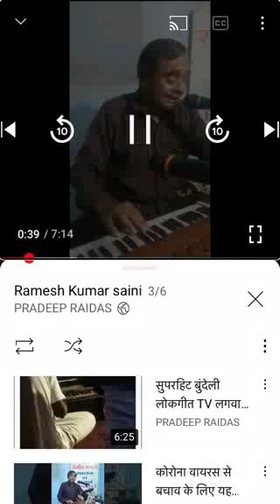Superhit Kabir Bhajan..— चादर होगई बहुत पुरानी, अबतो सोच समझ अभिमानी.. Singer RK Saini..— 9981702201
Welcome To my Youtube channel..— Please like to this video, and subscribe to my Youtube channel..— and share to video, Whatsapp, Facebook, Instagram, and Telegram..— (are you blind?) if you live from Bundelkhand area, and our Bundelkhandi Lokgeet, and filmi Geet..— from our channel..— I want to broadcast, Please fill this form.. Any program to this village, Please call mobile number..— Ramesh Kumar Saini from Indore..— 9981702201 Rishabh Tivari From Sihora..— 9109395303 Rameshwar Chauhan From Chhattisgarh..— 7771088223 Suraj Rajak from Jabalpur..— 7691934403 Pradeep Raidas from Jabalpur..— 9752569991 pavan Saxena..— 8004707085 SuperhitKabirBhajan SingerRKSaini#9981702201#